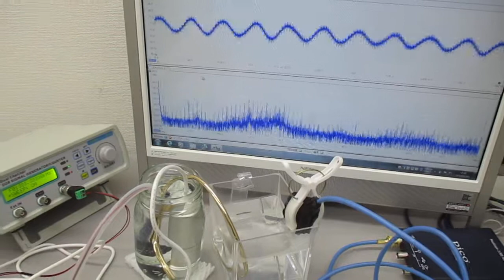ポータブル超音波洗浄器と超音波プローブによる「新しい超音波発振制御技術」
１）線形現象と非線形現象
　２）相互作用と各種部材の音響特性
　３）音と超音波と表面弾性波
　４）低周波と高周波（高調波と低調波）
　５）発振波形と出力バランス
　６）発振制御と共振現象